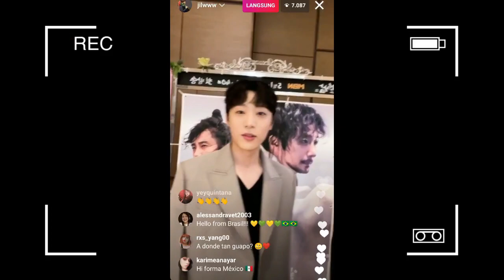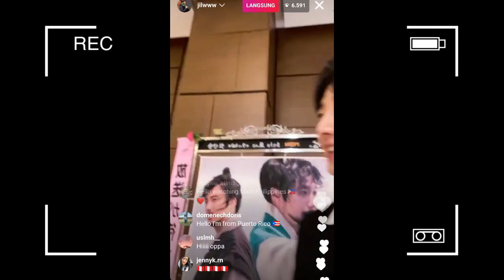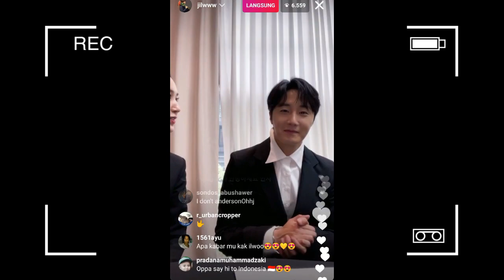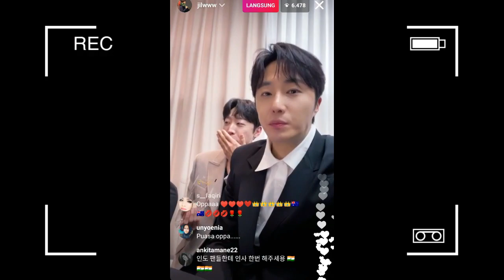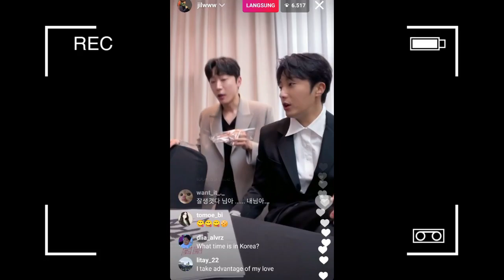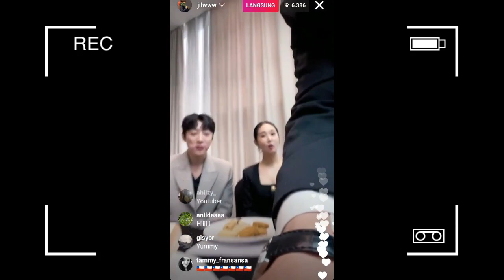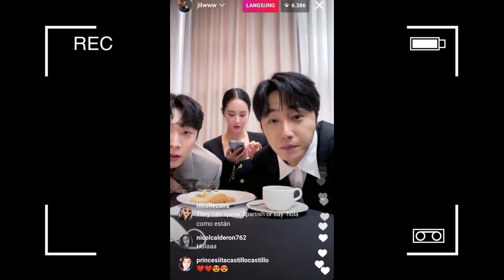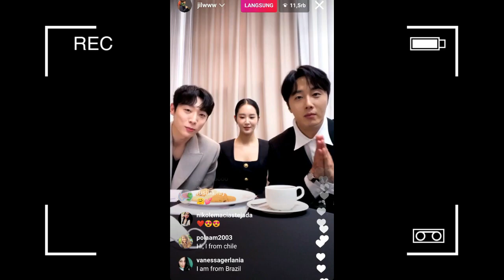JUNG IL WOO INSTAGRAM LIVE 30 04 2021 FULL RECORDED VIDEO / JUNG IL WOO LIVE WITH SHIN HYUN SOO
Jung il woo melakukan live di instagram pribadinya hari ini yaitu tanggal 30 april 2021 di sebuah gedung, terlihat ia menggunakan jas hitam, jung il woo live kurang lebih 12 menit, ia live awalnya sendiri kemudian bersama teman sesama aktor dan ikut bergabung artis wanita, mereka live bertiga sampai akhir video, ada hal lucu saat mereka live, selengkapnya ada di video atas,. jung il woo live with kwon yu ri and shin hyun soo,